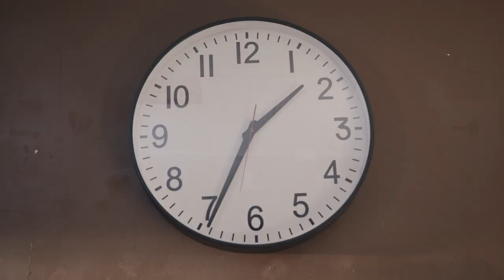Comedy - Gian Franco Rodriguez & Alex Dyon (Sub Esp)